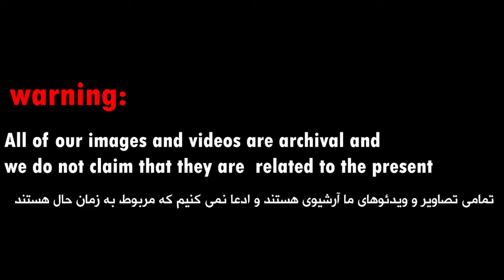همه چیز درباره کارخانه چند میلیارد دلاری پهپادی ایران در روسیه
News realated 02/06/2024
خبر مربوط به تاریخ 02/06/2024